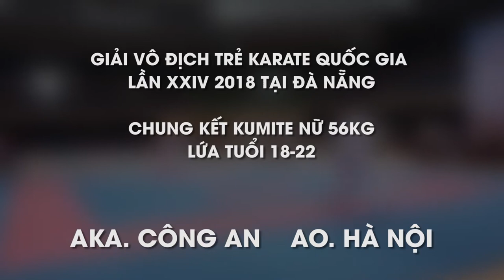CHUNG KẾT KUMITE NỮ 56KG 18-22 AKA. CÔNG AN AO. HÀ NỘI GIẢI VÔ ĐỊCH TRẺ KARATE QUỐC GIA2018